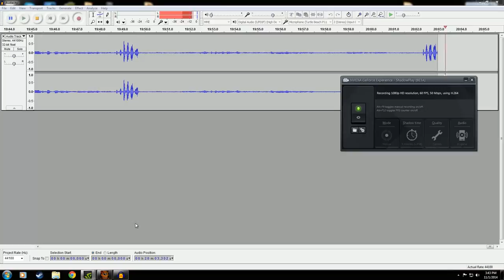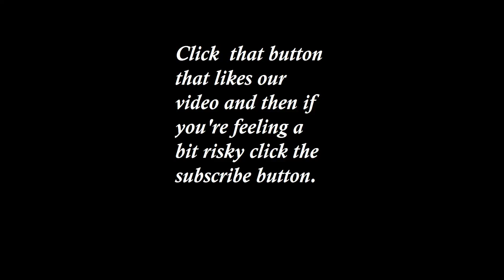Let's Play - Five Nights at Freddy's: We Almost Got This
In which Scott Couthon and Piper McMann team up once again for another attempt at this game.

Since we suck at graphic design and are trying our hardest to not go to jail: